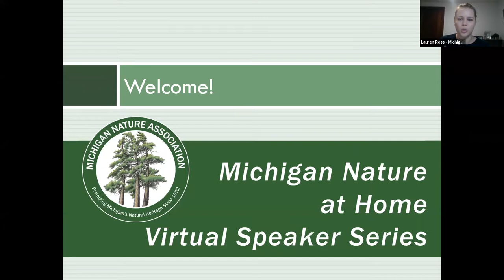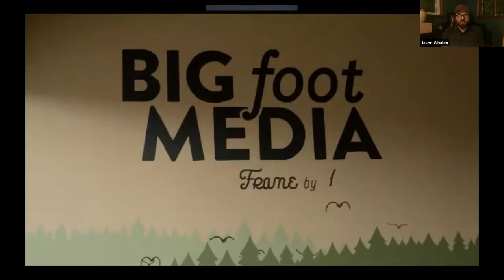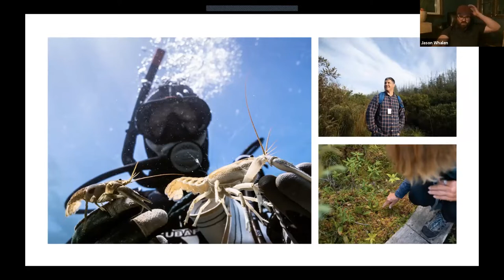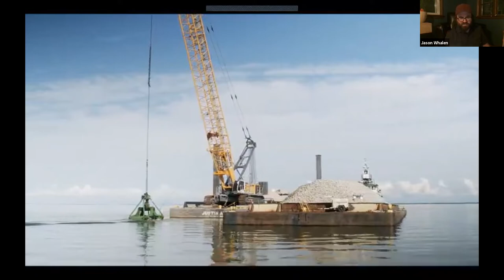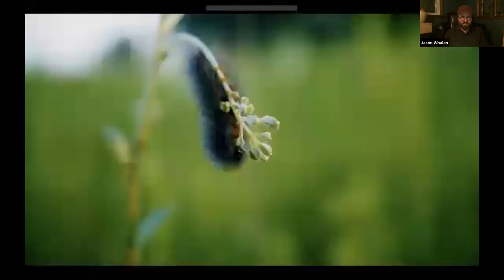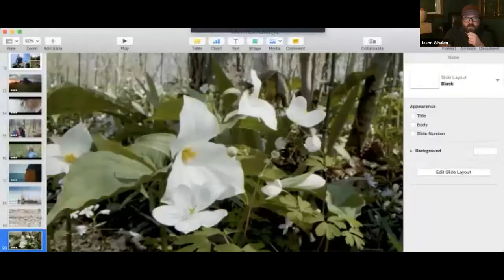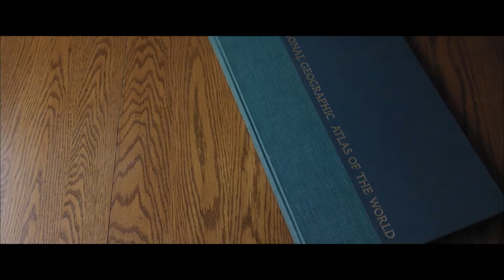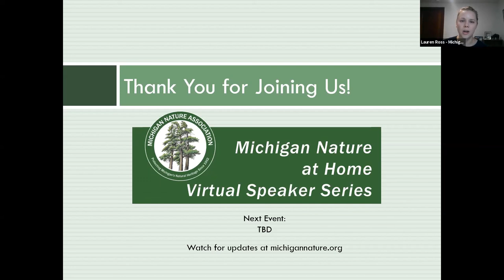Michigan Nature at Home - Conservation Storytelling with Fauna Creative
On Thursday, November 18th 2021, MNA hosted its "Michigan Nature at Home" virtual speaker series. Featuring award-winning filmmakers Jason Whalen and Chris Zuker, "Conservation Storytelling with Fauna Creative" explores the many inspirations that this talented film crew take from Michigan's wild nature - and includes a sneak peek at a film they are currently working on for MNA!